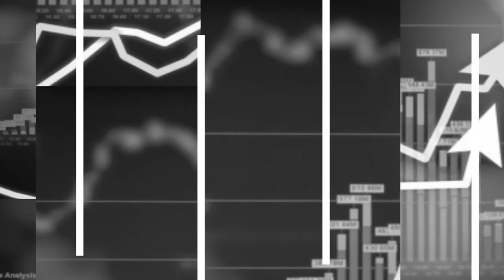Дома ќе свети до Нова Година, прашање е дали ќе има мрак во погоните (Веб верзија)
Енергетските власти во Северна Македонија тврдат дека кризата со енергенси не можеше да се предвиди и оти изборниот процес во земјата ја одложи можноста навремено да се интервенира. Експертите во видео поткастот на Рес публика препорачуваат државата да набави енергенси за следните 150 дена додека се бара долгорочно решение како ќе се функционира во услови на светска енергетска криза.